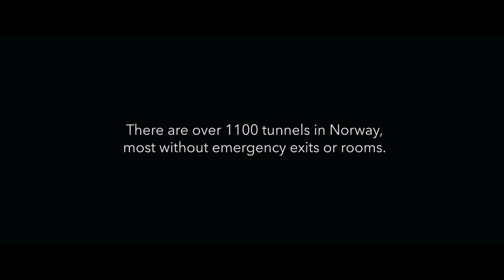The tunnel movie trailer